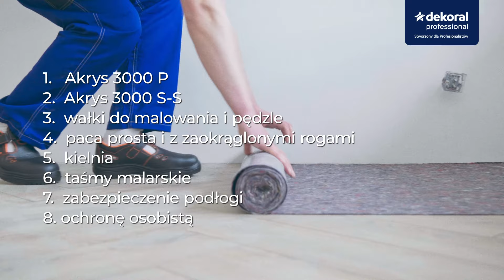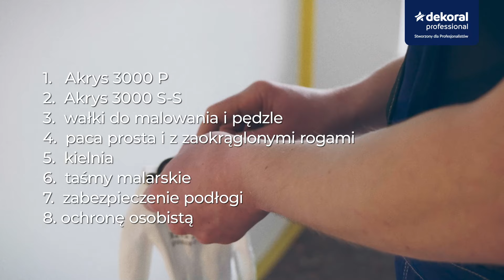Czy uzyskanie w domu efektu betonu będzie trudne do zrealizowania?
Przekonajmy się!

Nasz materiał wideo przeprowadzi Was krok po kroku po tym, jak wykonać efekt betonu np. we własnym domu. Wszystko to przy użyciu
𝐀𝐤𝐫𝐲𝐬 𝟑𝟎𝟎𝟎 𝐒-𝐒. Nasz Profesjonalny Wykonawca będzie przewodnikiem podczas zakupów w Centrum Dekoral oraz podczas samego etapu prac.
Liczymy, że nasze inspiracje okażą się pomocne.